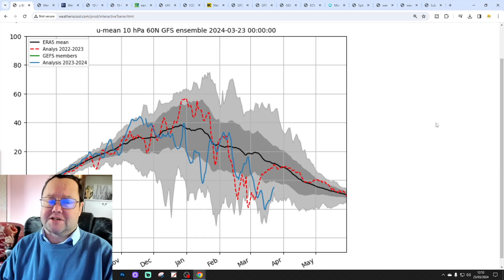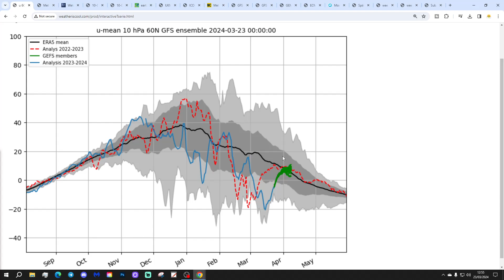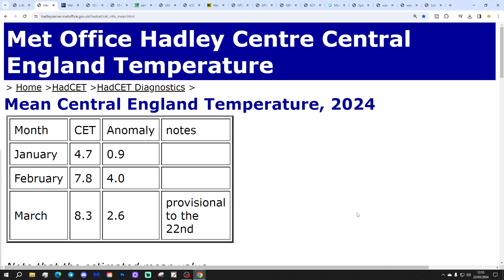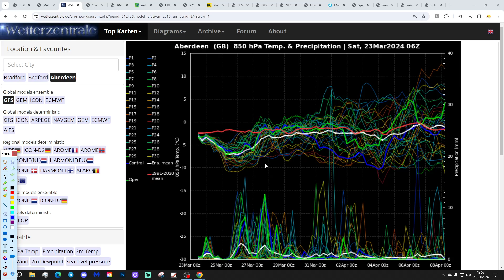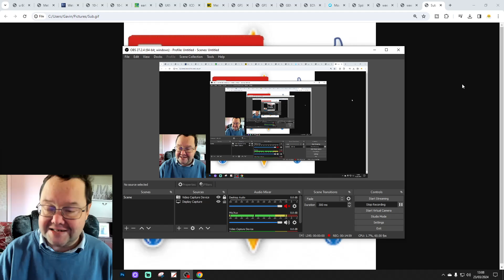Ten Day Forecast: Cold And Wet Weather Continues Well Into April...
Hello everyone and thanks for tuning in to today's ten day forecast video update. We're going to look at the weather for the next ten to fourteen days. Day ten will take us to 2nd April - and we'll be able to extend out beyond that with the extended and ECM ensembles (they run to around a couple of weeks)  We'll have a look at the CFS V2 taking us towards the middle of April at the end of the video.

Low pressure continues! The coming week will find the weather turning exceptionally cyclonic with several more bouts of rain to come. As temperatures will remain depressed there could be some snow at times, especially in the north and over high ground. Cold and wet weather potentially lasting well into April...

💡  Video Credits: 💡

Chapters:
00:00 Intro
00:45 SAW Latest
02:00 CET Latest
02:25 GFS Ensembles
03:46 Temp/Precip Anomalies
04:08 Latest Windflow Map
04:25 Chart Data
10:47 EC Precipitation Forecast
11:46 EC Ensemble Clusters
13:27 CFS Weeklies
14:50 Outro

💡  GWV Links: 💡